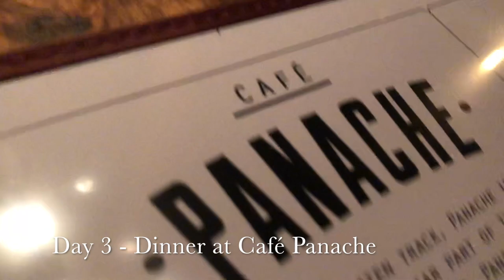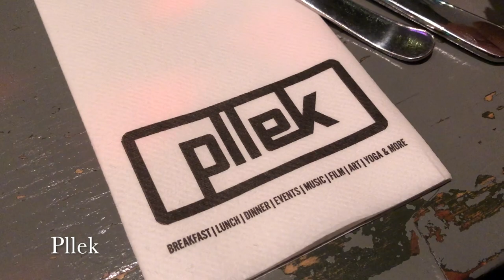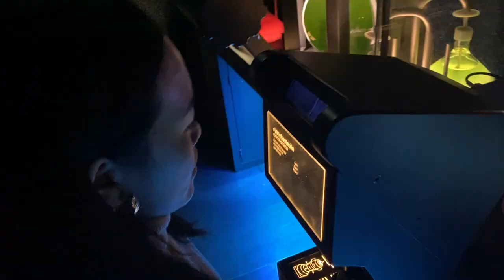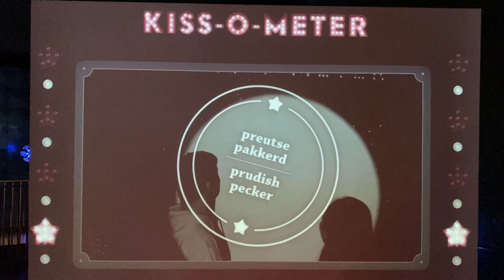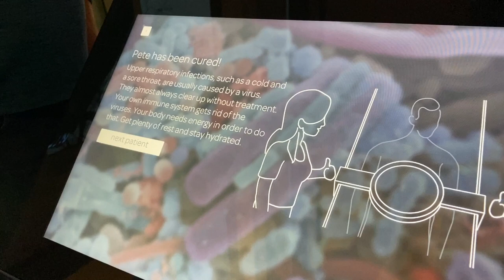🥳Birthday Weekend | Local Amsterdam Experience with Visitors!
Hello Hello friends,

This week we celebrated Cheryl's birthday in Amsterdam! Coincidently, our friends from Canada stayed with us for the week as well, so we ended up hitting a lot of spots we'd recommend tourists who want a local experience to do in Amsterdam

We visited tons of recommended restaurants in Amsterdam, went to the winter IJ-Hallen flea market, went to the Microbia museum and a lot more! We can't believe how much we ended up doing, but we wanted to make sure our guests had the best first experience in Amsterdam.

Cheryl & Jesse

We created this channel to become a resource for others who are thinking about moving to a new country. Let us know how we can serve you!